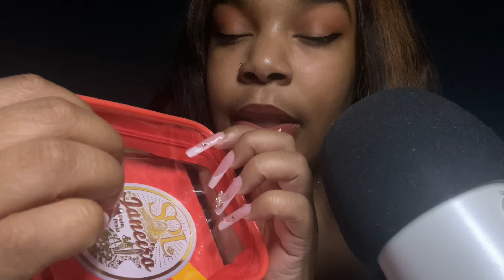ASMR | Tapping + Mouth Sounds | brieasmr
Amazon Wishlist: